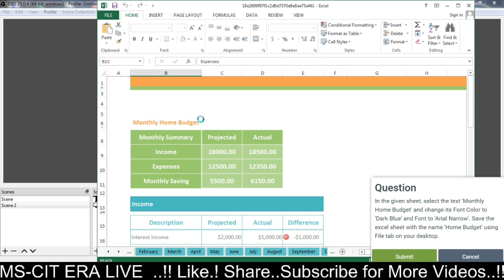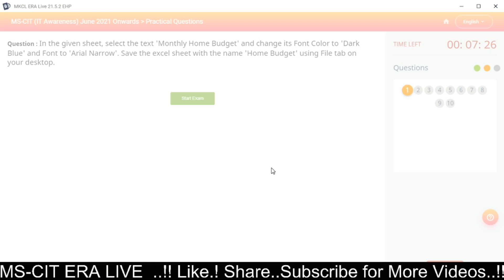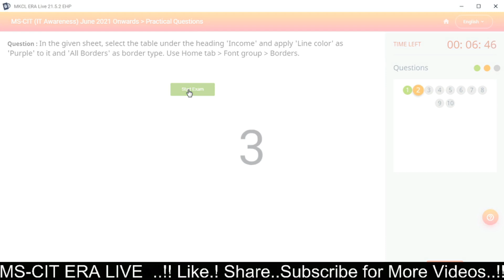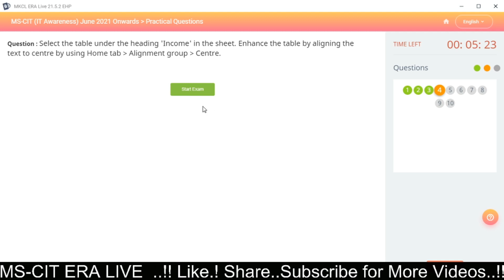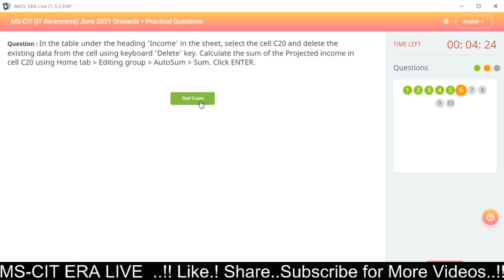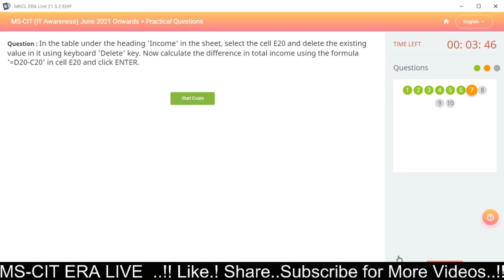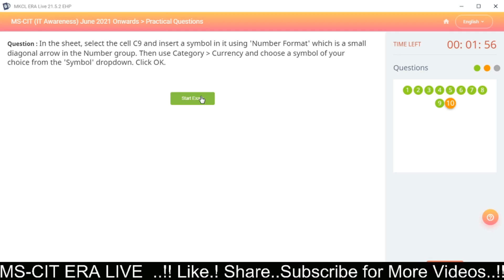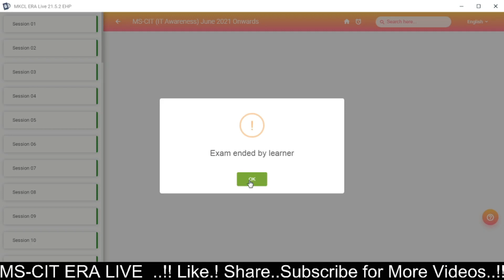MSCIT MKCL ERA Live Session 23 Practical Question Solving, MKCL ERA Session 23 Practical Question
MSCIT MKCL ERA Live Session 23 Practical Question Solving, MKCL ERA Session 23 Practical Questions Solving